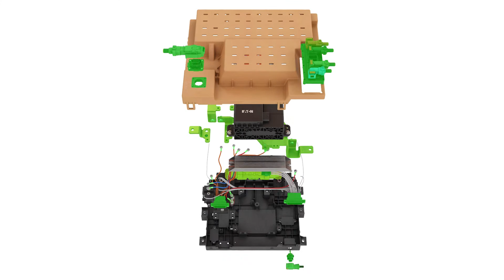Eaton & Royal Power Solutions: Advancing Technology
Join us as we delve into the cutting-edge world of eMobility. Eaton and Royal Power Solutions have teamed up to redefine terminal system efficiencies, enhancing electric vehicle performance and reliability. From smart connectors to streamlined designs, this video explores the future of transportation. Buckle up for a journey into the heart of innovation!